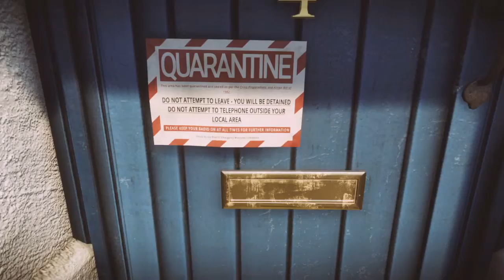Part 1 - 末世的開始 | [PS4] Everybody's Gone to the Rapture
歡迎來到Cait Sith遊戲頻道
Everybody's Gone to the Rapture 【萬衆狂歡】
另類末世游戲，講述在末世來臨的時候，人們認知的心理和行爲上變化。游戲通過回憶的形式來敘述角色間的關係和背景，還有在末世來臨前的行爲變化。
游戲音效很出衆，類似靈歌的背景音樂配上故事十分給人感觸。
游戲操作非常簡單，衹有移動控制、視角控制和互動三個控制鍵。
對於喜歡故事型游戲的玩家非常適合。